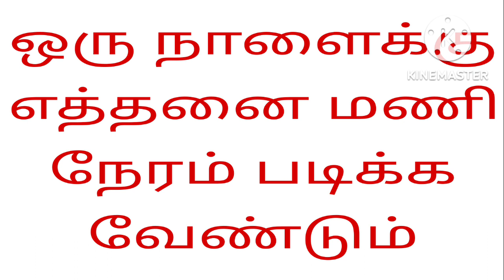ஒரு நாளைக்கு எத்தனை மணி நேரம் படிக்க வேண்டும்